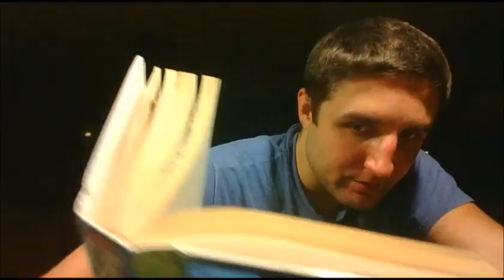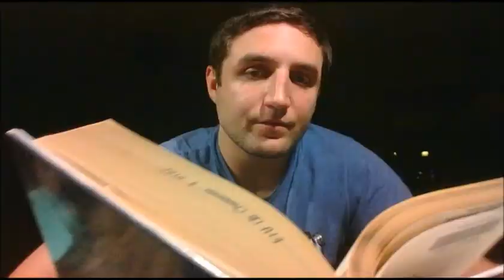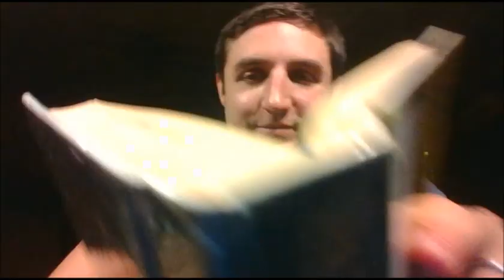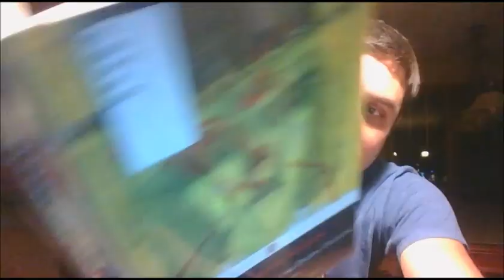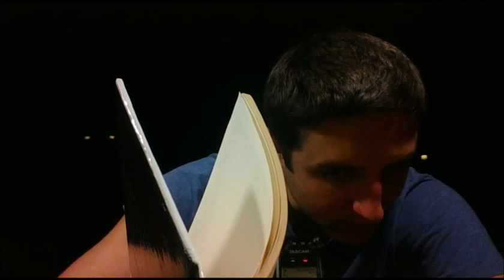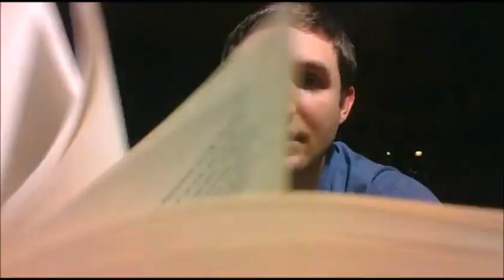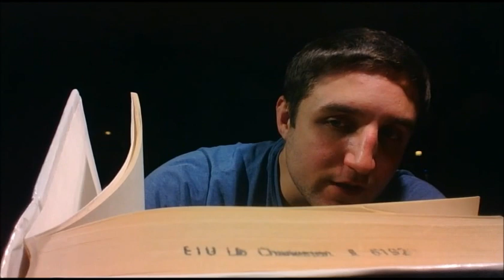ASMR Whispered Reading Pessoa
I read some poems from Fernando Pessoa! I try to soft speak, but it's all whispered because of my cold.